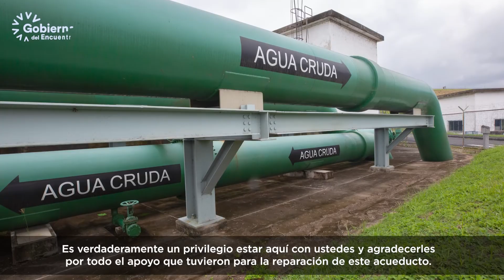Acueducto La Esperanza, en Manabí inicio operaciones con el bombeo de agua cruda